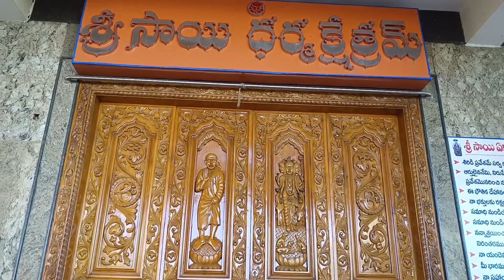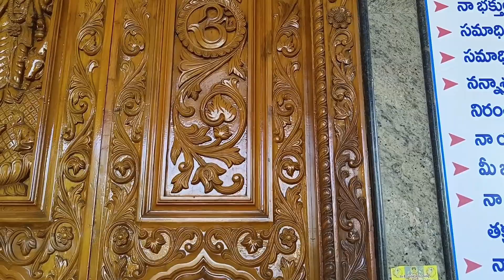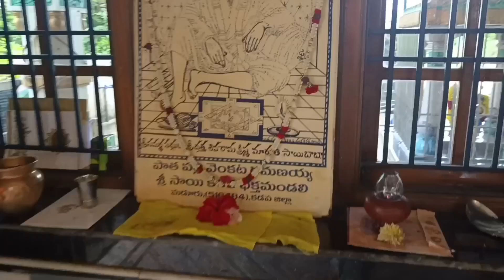షిరిడి సాయిబాబా మధ్యాహ్న హారతి తెలుగులో part 2